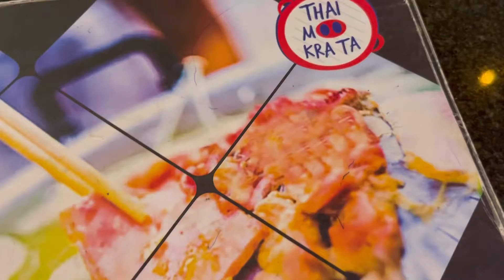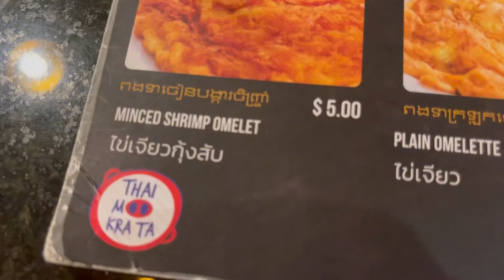ម្ហូបថៃហាងនេះឆ្ងាញ់របស់គេ Thai Foods in Cambodia, Phnom Penh Restaurants, Cambodia Travel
ម្ហូូប​ថៃ​ រស់ជាតិ​បែបថៃថៃ​​ក្នុង​រាជធានី​ភ្នំពេញ​
Let’s find the best Thai food in Phnom Penh